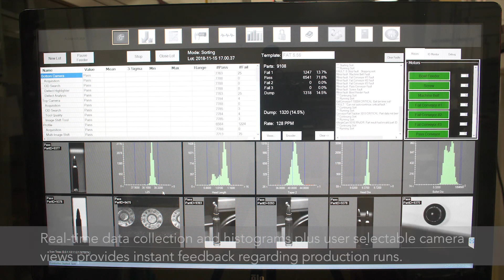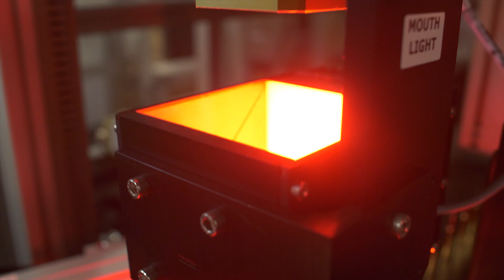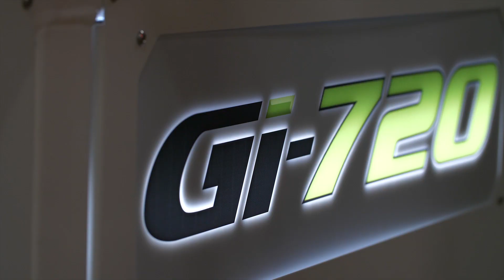Gi-720 for Rifle Cartridges - with worm screw feeder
Gi-720 with NEW Worm Screw feeder system. Primer and Mouth Vision along with 360 degree visual defect and dimensional detection.